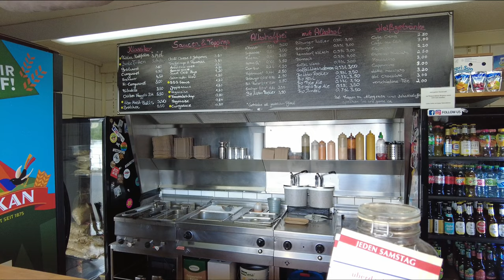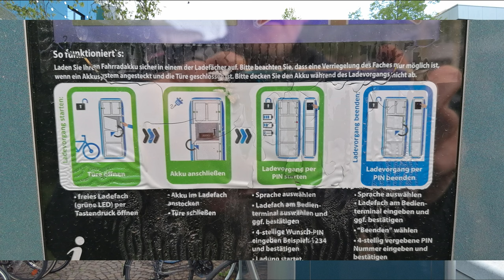Auf nach Haribo und Spargel kaufen...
Hallo zusammen,
am 10. April 2024 habe ich diese ca. 60 km Tour von Königswinter bis kurz vor das Bayerwerk in Leverkusen geradelt.  Es gibt wieder schöne Eindrücke, Ausflugsgastro mit Biergärten und natürlich viel Radweg mit fast kein Autoverkehr. Aber wie immer, schaut einfach selbst.

Videobearbeitungssoftware "Wondershare"zusammengestellt